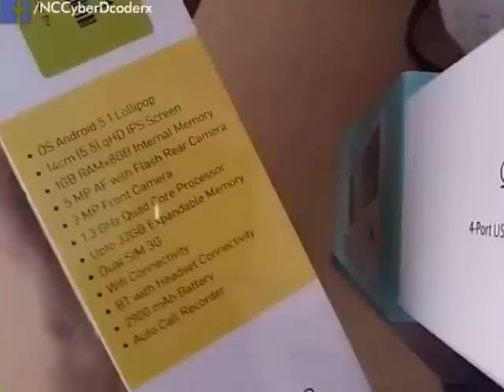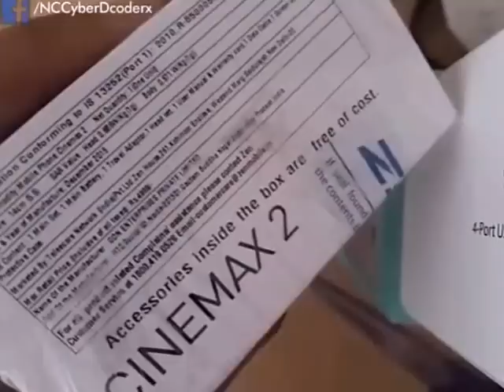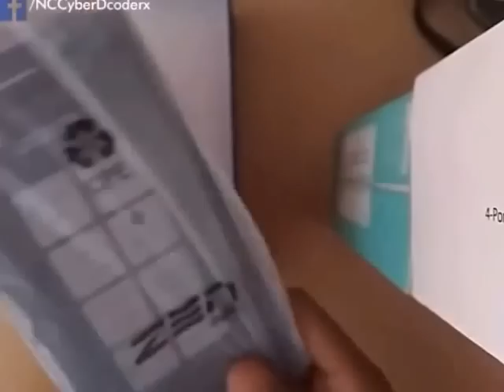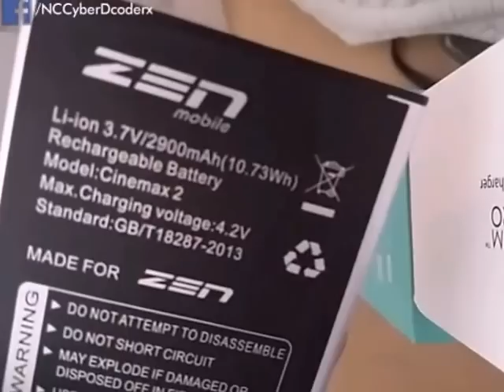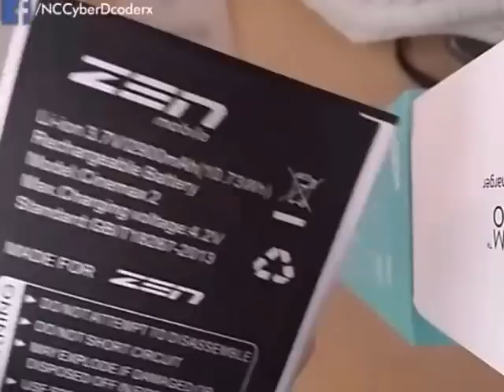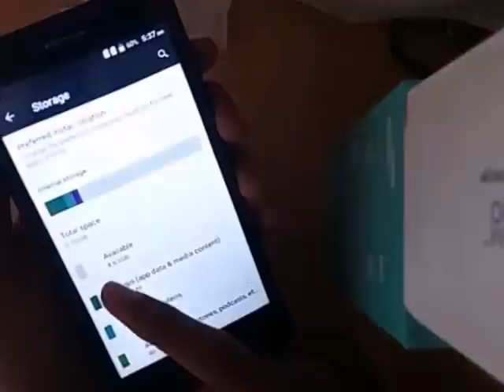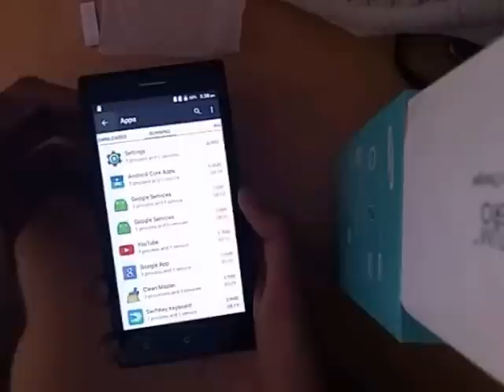Zen Cinemax 2 Unboxing and Quick Review | Budget Smartphone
Here is the Unboxing, First Impressions and a Quick Review of Zen Cinemax 2 which is recently Launched in India at the Price Tag of Rs 4199.
This Video Covers all the Pros, Cons, Camera Samples, Audio & Video Playback, Performance, Design, Gaming, Battery, OTG etc.

P.S: I Know this Video is Quite Long in Duration but It will tell you everything about this Smartphone and to Buy it or not :)

(For all theTech News, Smartphones Original Camera Samples and more)
(To Check our Upcoming Videos Titles, Some more Techy Videos and Premium Cracks)
(C)2015 | TeamNC | Gadget Hungers